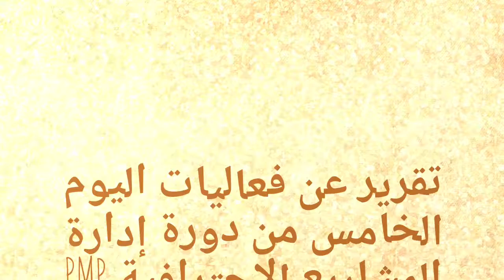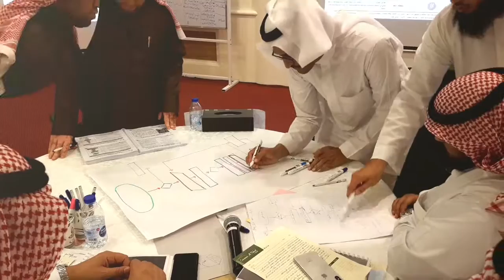من فعاليات دورة إدارة المشاريع الإحترافية PMP المدرب د. محمد العامري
يطيب لنا في مهارات النجاح أن نقدم لكم مقتطفات من فعاليات دورة إدارة المشاريع الإحترافية PMP
للمرة الخامسة والخمسين 55 في الرياض في المملك العربية السعودية

والله الموفق